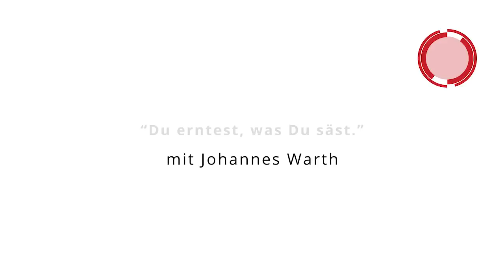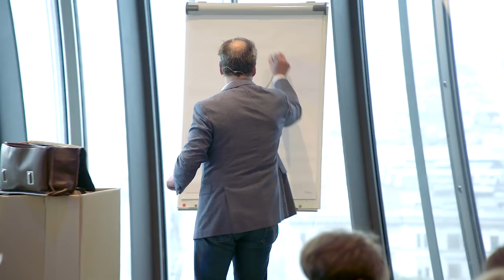Die acht Samen der Achtsamkeit | Johannes Warth